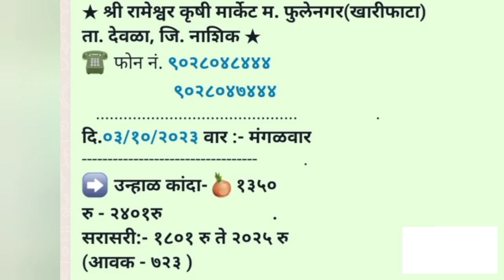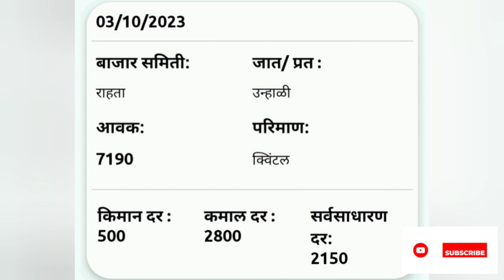कांदा बाजार भाव || Kanda Bajar Bhav